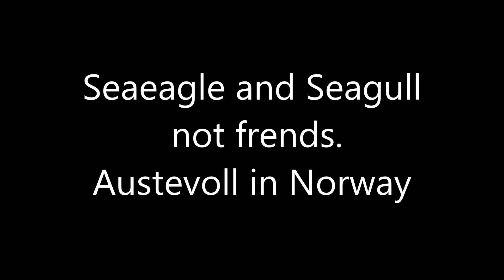Sea eagle Austevoll. Havørn og måse.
Fint å treffe havørnen når man er utpå sjøen for å fiske litt.
Men ikke så lett å filme med soom når båten gynger.
Kommer litt bilder etter filmingen.